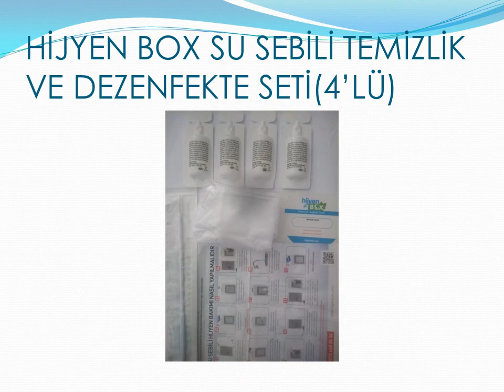hijyen box su sebili temizleme ve dezenfekte konsantre solüsyon ve temizlik seti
su sebili temizleme ve dezenfektesi için gerekli olan su sebili temizleme solüsyonu konsantre olarak  su sebili temizleme seti olan hijyen box ta mevcut fırca harbi ile  su sebilinin musluk ve el,bez vs giremeyen yerlerini temizlemekte kullanabilirsiniz ayrıca su sebillerini dezenfekte işlemi sırasında ihtiyacınız olacak olan bir çift tek kullanımlık eldiven ve su sebili temizleme tarihlerini takip edebilmeniz ve bir çok iş yerinde mecburi olan kendinden yapışakanlı tarih takip etiketi mevcut . bunların yanısıra asıl önemli olan su sebili temizleme ve dezenfekte işlemlerini yüksek maliyetlere katlanmadan ekonomik ve uygun fiyata kendiniz kolayca yapabilmeniz için resimli sadeleştirilmiş anlatımlı uygulama klavuzu da mevcut .
hijyen box sebil temizleme ve dezenfekte setinin
1 sebil temizleme için 1 adet konsantre solüsyon, 1 adet fırca harbi, bir çift tek kullanımlık eldiven, 1 adet tarih etiketi ve 1 adet uygulama klavuzu içeren hijyen kutusu ile 1 adet sebili temizleyebilirsiniz.
2 adet sebiliniz var ise 2 adet konsantre solüsyon,1 adet fırca harbi, bir çift tek kullanımlık eldiven 1 adet sebil dezenfekte resimli kolay uygulama klavuzu ve 2 adet tarih takip etiketi olan seti kutu halinde daha ekonomik bir ucretle alabilirsiniz.
3 adet sebili olanlar için ise 3 lü temizlik setinde 3 adet konsantre hijyenbox solüsyon, 3 adet tarih etiketi, 1 adet fırça harbi çubuğu, 1 çift tek kullanımlık eldiven ve 1 adet sadeleştirilmiş resimli kolay uygulama klavuzu mevcut olup uygun bir maliyet ile temin edebilirsiniz.
4 adet su sebil temizleme ve dezenfekte için ise  içerisinde 4 adet konsantre hijyen box solüsyon, 4 adet tarih takip etiketi, 1 adet fırçalı harbi çubuğu ,1 adet sadeleştirilmiş resimlik kolay uygulama klavuzu ve 1 çift tek kullanımlık eldiveniniz olan hijyen box kutusunu tercih edebilirsiniz.
5 adet su sebili temizleme ve dezenfekte yapmak istiyorsanız hijyen box 5li set en uygun maliyet , 5 adet hijyen box konsantre solüsyon, 5 adet tarih takip etiketi, 1 adet fırçalı harbi çubuğu, 1 adet sadeleştirilmiş resimli uygulama klavuzu ve 1 çift tek kullanımlık eldiven içeren 5 li seti ve diğer setlerinin tamamını ;
n11.com, trendyol.com, epttavm.com,  hepsiburada.com, gittigidiyor.com, bpazar.com, lazimbana.com, bunadeğer.com, hekessatiyor.com, alibaba.com.tr, aliexpres.com, evrendenevarsa.com, ve diğer e ticaret platformlarının tamanında uygun fiyatlar, cazip kampanyalar ve ücretsiz kargo avantajları ile temin edebilirsiniz.